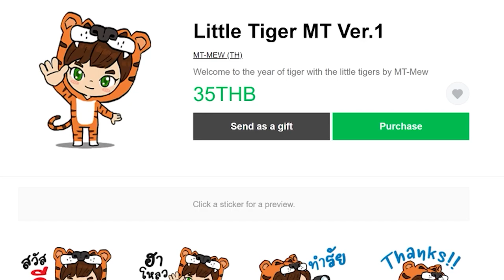EP.29 ภาคต่อมอดครีเอท จบเเล้ว! เเต่ยังเล่นต่อนะ – Create: Above and Beyond | มายคราฟกลไก